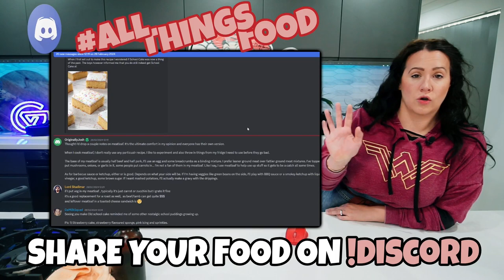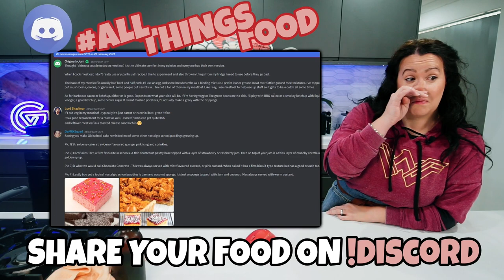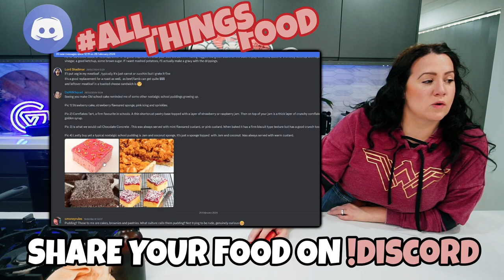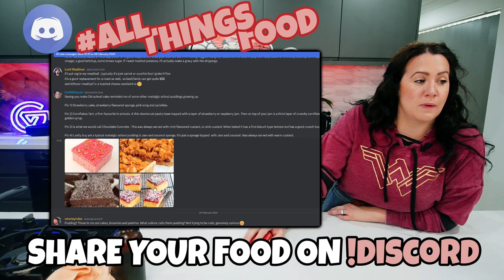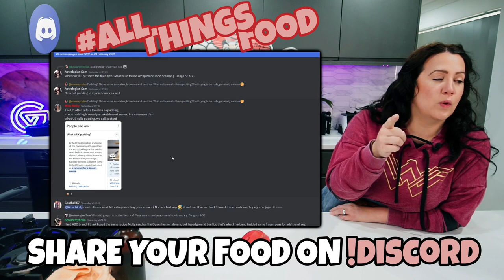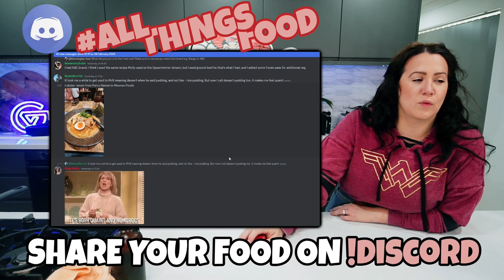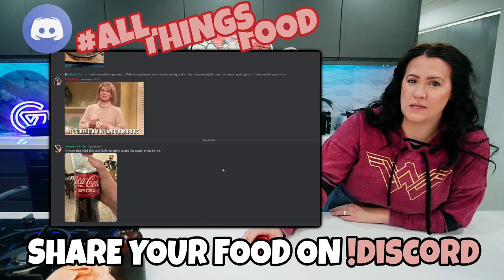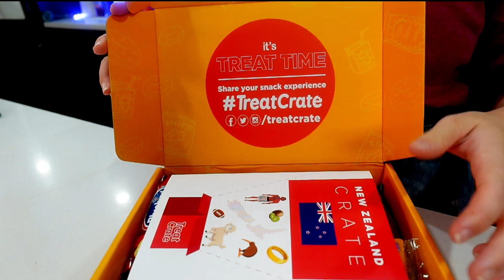German Pancake & Meatloaf & P!NK! | #1177